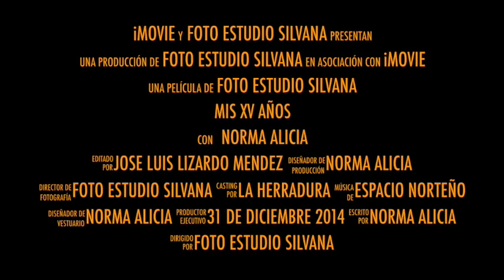Baile de XV en La Herradura, SLP [31 diciembre 2014] Espacio Norteño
Vamos a su comunidad
Hacemos bellas historias de sus principales eventos.